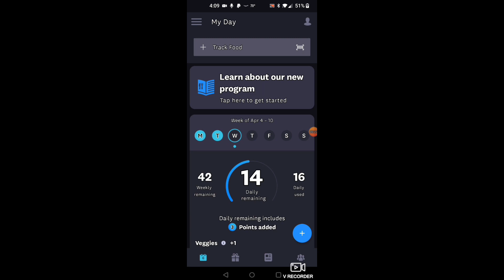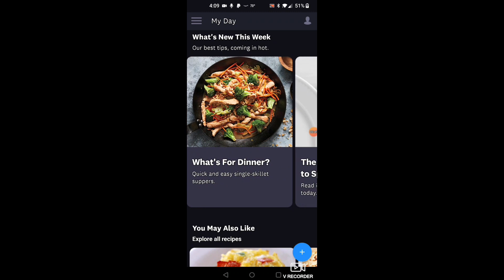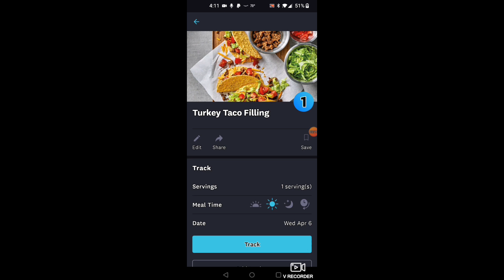Something has to give!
What happens when you start gaining weight? This is my journey and something has to give!

📢If you would like to help buy supplies for my channel you can do that here! 100% goes back into my channel!

📢Amazon wish list

📢Check out Tubebuddy, I could not do what I do without it!